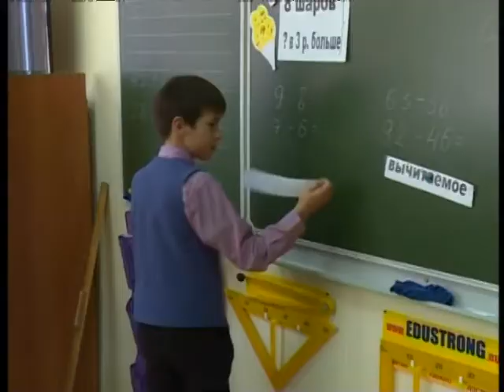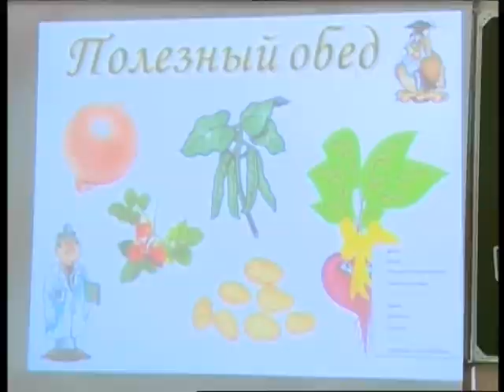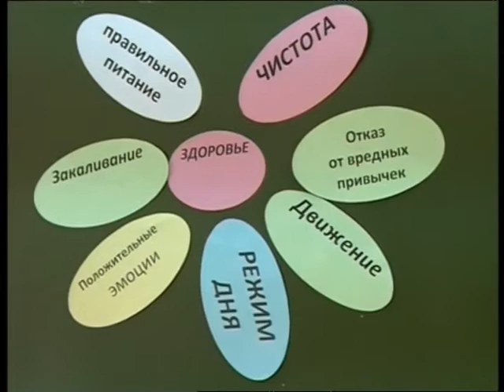Камертон. Социальная сеть. (28 октября 2014 г.)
Тема: Образование и здоровье иркутских школьников
Ведущий: Павел Добродеев
Гости: Наталья Яловицкая, директор центра информационно-методического и психологического обеспечения деятельности образовательных организаций г. Иркутска; Ольга Дубровина, гл. специалист отдела здравоохранения департамента здравоохранения и социальной защиты населения г. Иркутска.